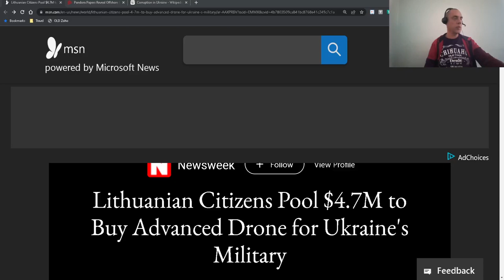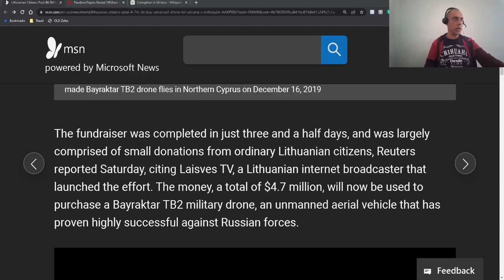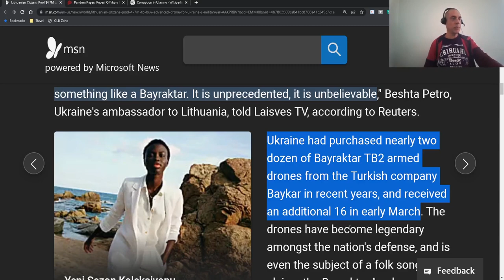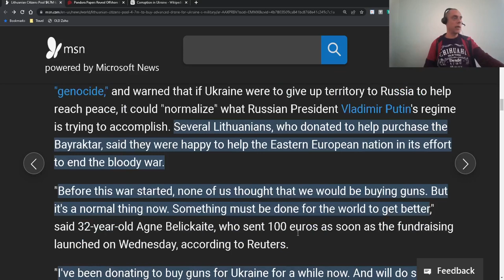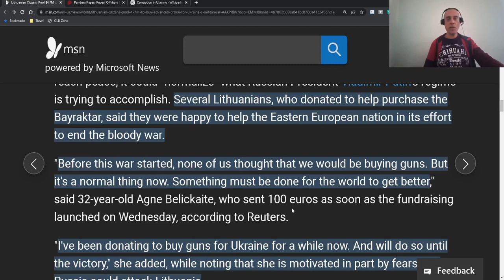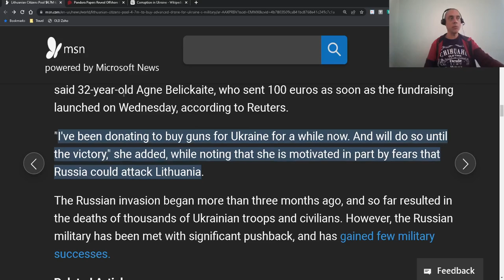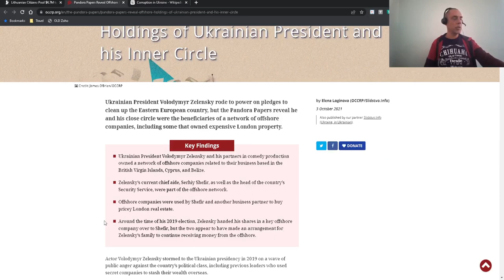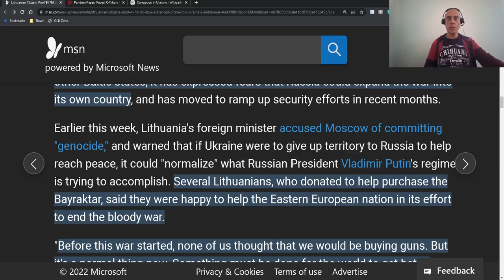Ciudadanos Lituanos Compraran Dron Militar Para Ucrania. Mi Opinión.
Herramientas utilizadas:
Canva

OBS
Software de Radiodifusión Abierta